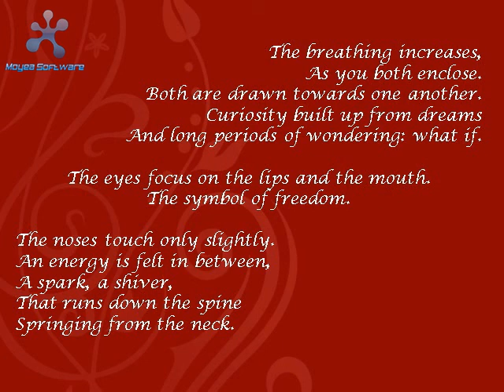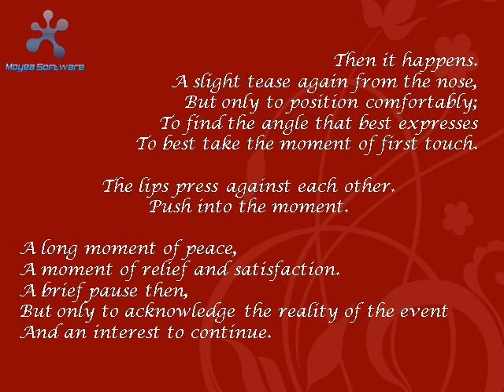love's first kiss.avi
when will we have our first kiss, love?